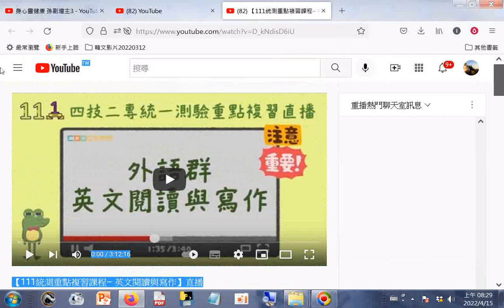分享#【111統測重點複習課程– 英文閱讀與寫作】直播202204